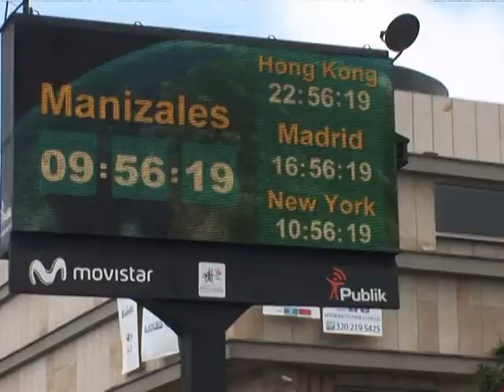Call centers una alternativa en Colombia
Manizales, una ciudad colombiana situada en medio de la región cafetera, empieza a ser reconocida por otra línea de negocios, los call centers. Esta localidad atrae a empresas multinacionales y la alcaldía se prepara para ampliar esta industria desde la propia educación.